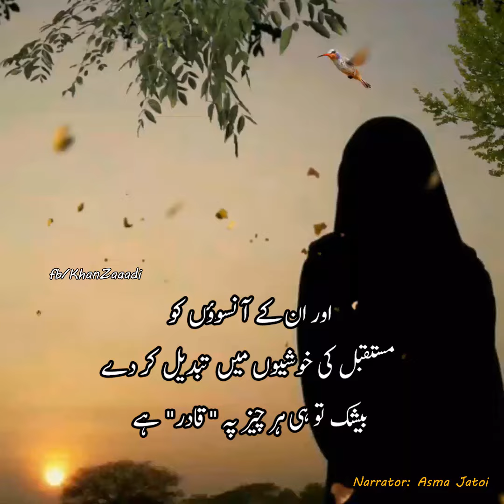words || lines || hearttouchinglines || motivationallines || inspirationallines || urdu adab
jumma mubarak
achi bat
universityof sindh
deep words
asmiii writes
true words
best lines
motivational lines
creative lines
sad lines
ghazal of adab
female voice
facebook poetry
asma jatoi
urdu nazam
best poetry
urdu nazam
best nazam
heart touching poetry
love poetry
famous poetry
amazing poetry
sad poetry
urdu best poetry
best ghazal
famous nazam
poetry in female voice

I'm on Instagram as @asmi_writes. Install the app to follow my photos and videos.